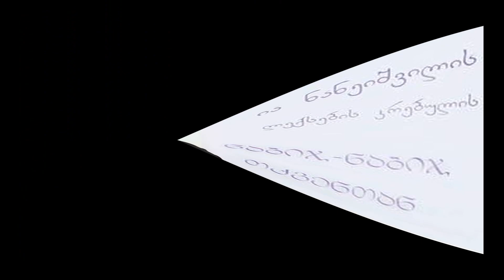დიახ, ამაყი მაქვს ხასიათი /მაია სიჭინავა, maia sitchinava /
ლექსის ავტორი ია ნანეიშვილი.
სიმღერის ავტორი და შემსრულებელი - მაია სიჭინავა.
ახალი სიმღერების მისაღებად გთხოვთ,
გამოწერას,
დააჭიროთ და ასევე მოიწონოთ.
მუსიკალური ჩანახატი არა სტუდიური ჩანაწერია და ექსპრომტად არის შექმნილი, რათა გაიცნოთ, საქართველოში და უცხოეთში მცხოვრები უნიჭიერესი შემოქმედნი.